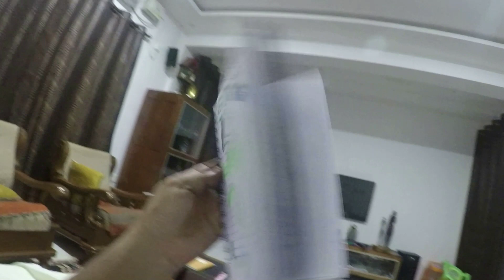Golden Globe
The Golden Globe awards are known for their distinct categories, which include both drama and musical/comedy genres for both movies and television. This unique categorization sets the Golden Globes apart from other major awards like the Oscars. The ceremony is a prominent event in the entertainment calendar, attracting a star-studded audience and receiving widespread media coverage.

Winning a Golden Globe is considered a significant accolade and often foreshadows success at other major award ceremonies, such as the Academy Awards. The awards ceremony also features memorable speeches, glamorous red carpet moments, and a celebration of the best and brightest talents in the industry.

"🎬 Welcome to Sphere Diaries! 🌟

Step into a world of daily adventures, genuine moments, and the magic of everyday life. Immerse yourself in the stories we share, the places we explore, and the laughter we create. We're thrilled to have you join our vlogging journey!

From heartwarming life stories to thrilling escapades, we've got something for everyone.

👍 If you enjoy our content, don't forget to hit the thumbs up button to show your appreciation and support.

for behind-the-scenes peeks, bonus content, and to become a part of our vibrant online community.
Together, we're exploring the beauty in the ordinary, cherishing unforgettable experiences, and spreading smiles across the digital landscape.

See you in the comments section and on our other platforms. Your support means the world to us.

Thank you for being a part of the Sphere Diaries family! 🌍✨"